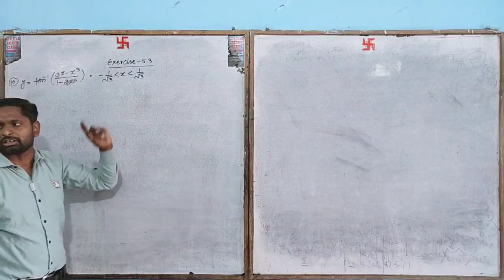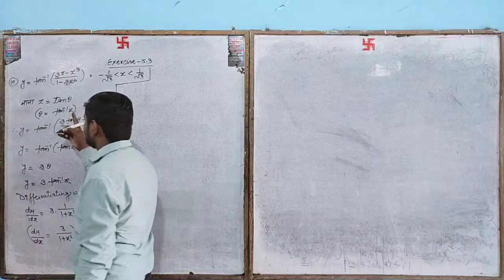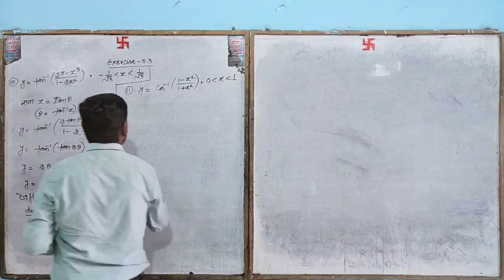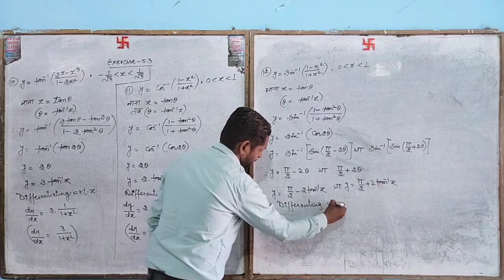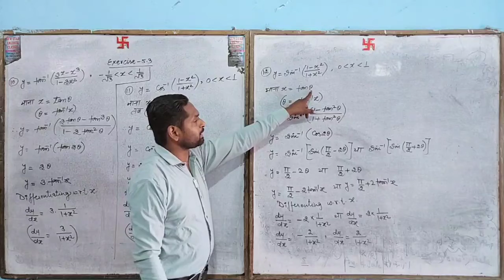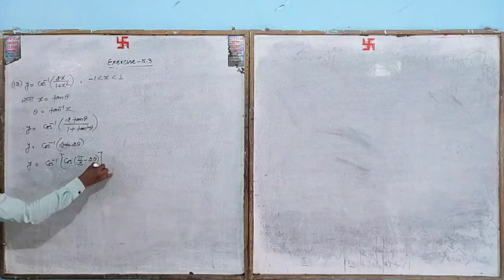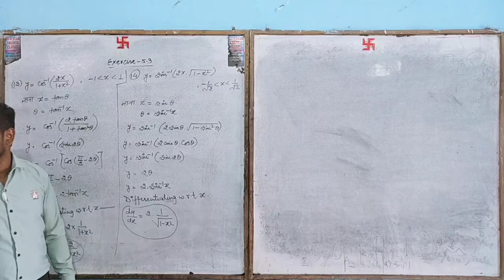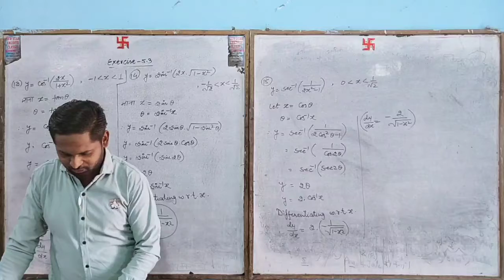Exercise -5.3,question no.- 10,11,12,13,14,15.by-Ajay sir, New Star Erudite Classes.